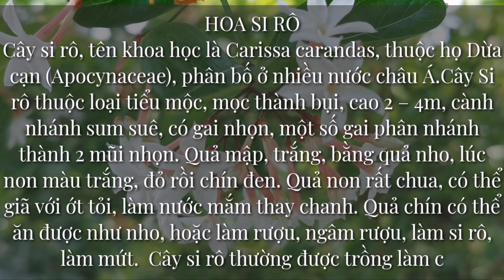Hoa si Rô - tên khoa học là Carissa carandas.Bộ (ordo): Gentianales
Cây si rô, tên khoa học là Carissa carandas, thuộc họ Dừa cạn (Apocynaceae), phân bố ở nhiều nước châu Á.
Cây Si rô thuộc loại tiểu mộc, mọc thành bụi, cao 2 – 4m, cành nhánh sum suê, có gai nhọn, một số gai phân nhánh thành 2 mũi nhọn. Quả mập, trắng, bằng quả nho, lúc non màu trắng, đỏ rồi chín đen. Quả non rất chua, có thể giã với ớt tỏi, làm nước mắm thay chanh. Quả chín có thể ăn được như nho, hoặc làm rượu, ngâm rượu, làm si rô, làm mứt.  Cây si rô thường được trồng làm cây cảnh.